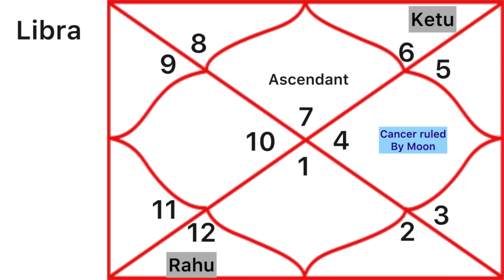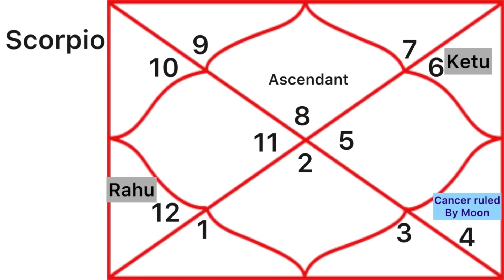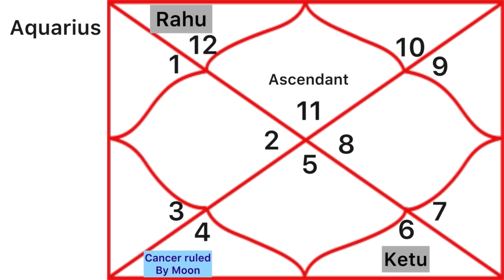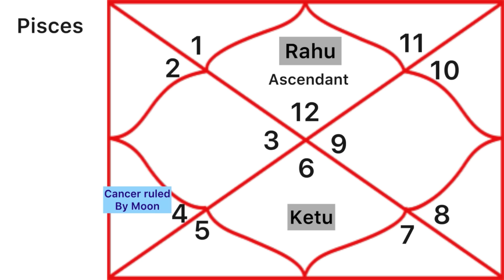Ketu transits to Hasta Nakshatra/ Predictions for all 12 Ascendants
Link for website to calculate Vedic astrology birth chart